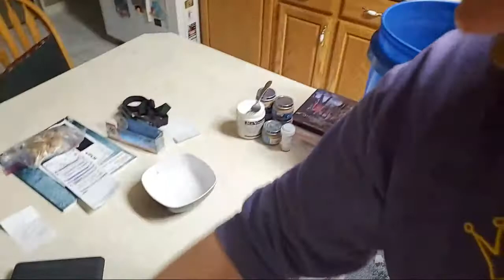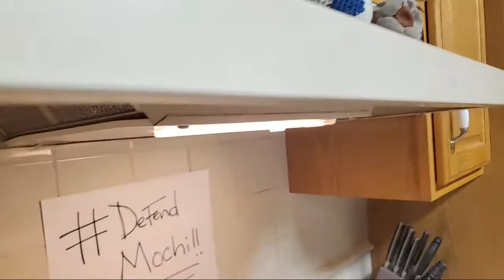Catch, Clean, And Cook Bluegill! Panfried!